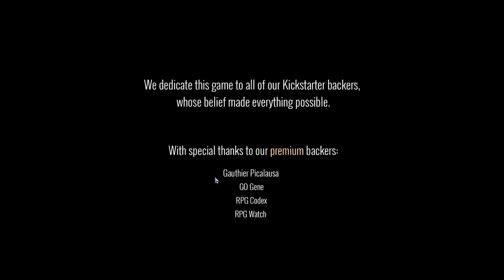Divinity: Original Sin 2 | Juggernaut Build | part 43